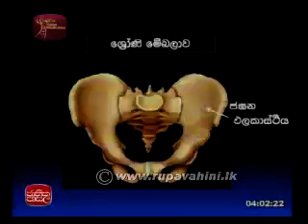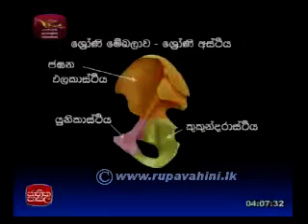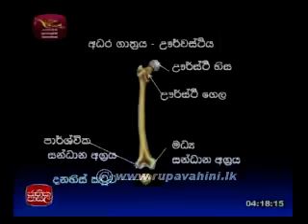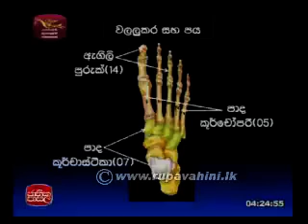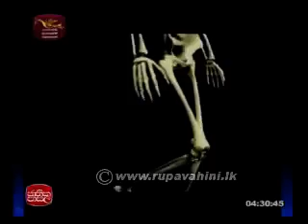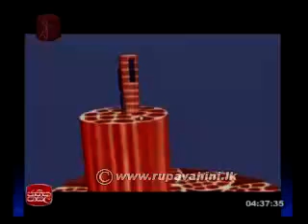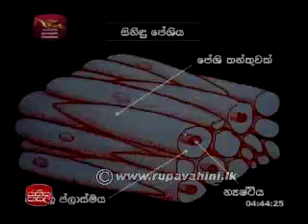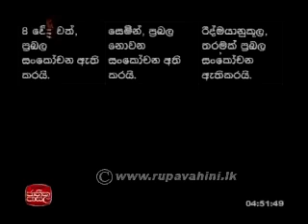Biology (ජීව විද්‍යාව) - Lesson 12 | Jathika Pasala | Advanced Level (A/L) [2013]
Biology (ජීව විද්‍යාව)
Jathika Pasala | Advanced Level (A/L) [2013]